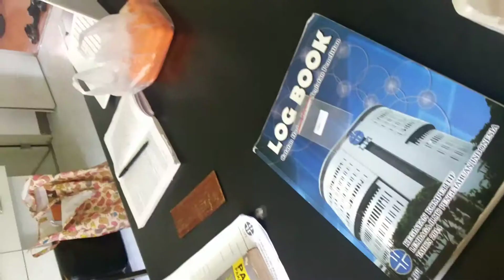Dear Andrew. Ini percobaan "Meissner Effect" dengan bahan superkonduktor. Sukses ya percobaan "meissner effect"nya di ITB. Di percobaan ini sampel sempat "tegak" sebelum rebah. Bagusnya sih sampelnya "melayang" di atas magnet. Love u. Papa